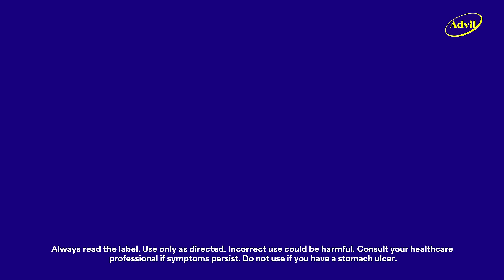Advil NZ - Big Little Emergencies - Dating - AWA (6s 16:9)